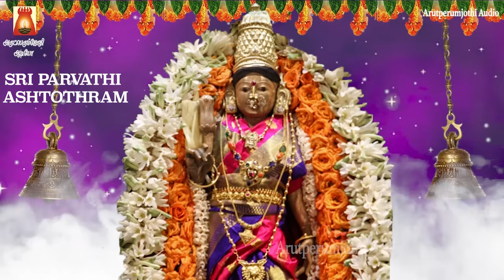நவராத்திரி 2ஆம்நாள் அம்மன் சிறப்பு பாடல் 2024 | ஸ்ரீ லலிதா நவரத்ன மாலை | பார்வதி அஷ்டோத்திரம்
நவராத்திரி 2ஆம் நாள் 2024 | ஸ்ரீ லலிதா நவரத்ன மாலை | பார்வதி அஷ்டோத்திரம் கேட்டு  அம்மனை வழிபடுவோம்.